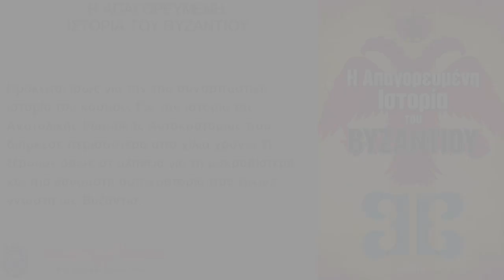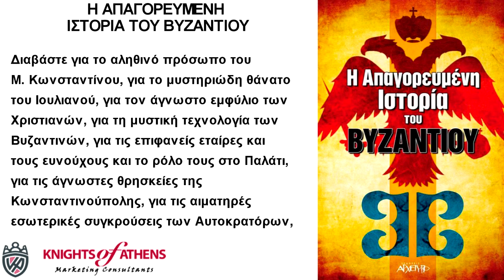Η ΑΠΑΓΟΡΕΥΜΕΝΗ ΙΣΤΟΡΙΑ ΤΟΥ ΒΥΖΑΝΤΙΟΥ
Εκδόσεις ΑΡΧΕΤΥΠΟ
Καθ. Χατζηδάκη 9
54655 Θεσσαλονίκη